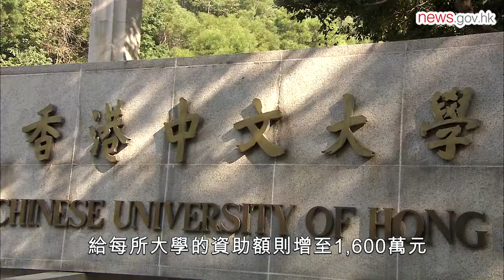成立新投資基金 推動創科發展 (23.2.2022)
財政司司長陳茂波表示，持續推動創科發展是讓經濟更優質多元的重要策略，會增撥資源強化整個價值鏈和創科生態圈，包括成立「策略性創科基金」，投資對香港具戰略價值的科技企業和項目。